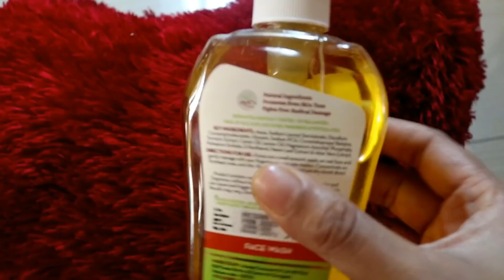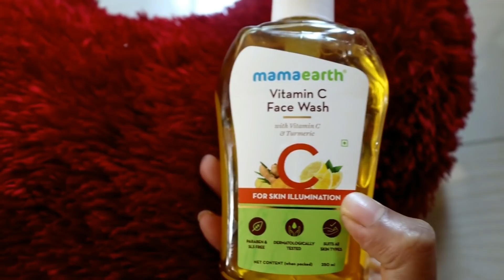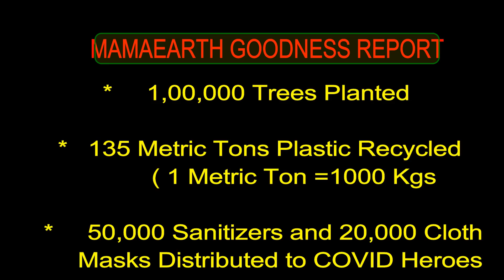কি অবস্থা মাত্র ১০০ জ্বর একবার এসেছে তাতে ডাক্তার করোনা test ছাড়া দেখবেন না //